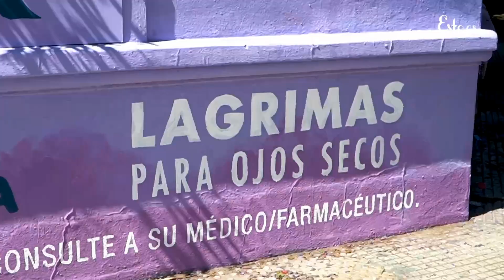Mural de Irix para que veas todo lo que te gusta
Campaña de Irix bajo el lema "Lo que te gusta, miralo con Irix", llevada a cabo en Palermo.